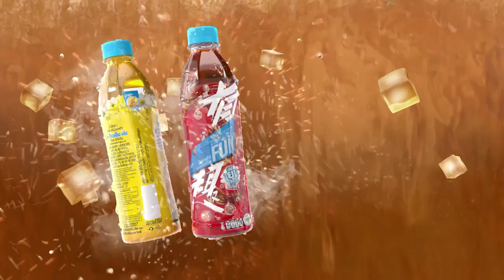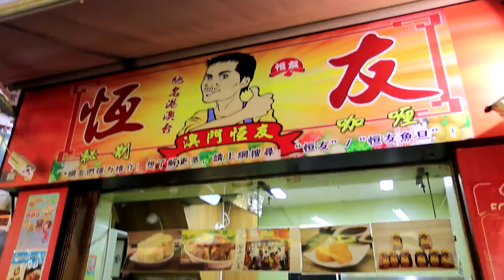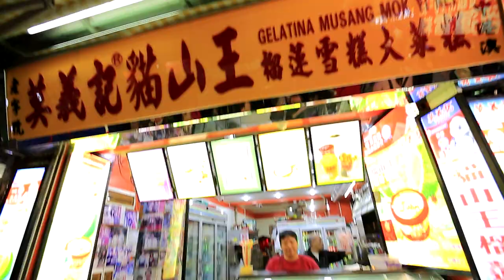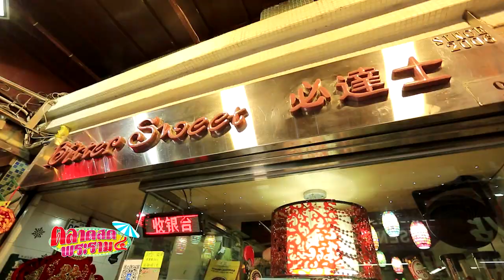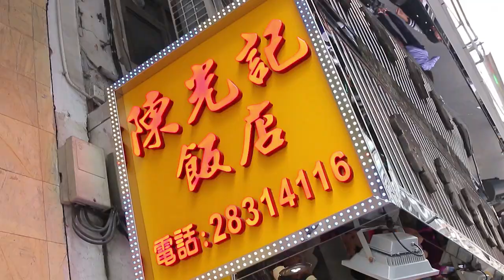ตลาดสดพระราม ๔ (4/4) 23 มี.ค. 2562 | รถเมล์พาเที่ยวมาเก๊า